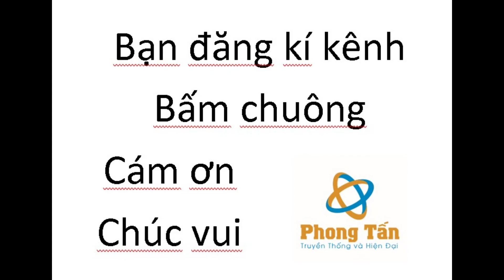Cây mai 1 - cây con trồng chung thành sung mai